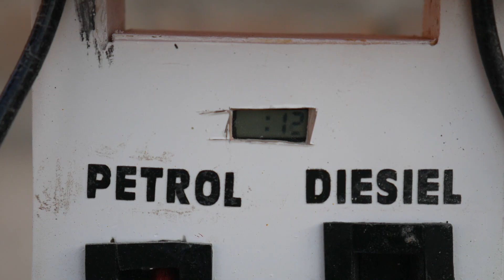diy tractor wodden loading science project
Enjoye diy tractor wodden loading science project.

mini tractor lemon loading
science project
santroyce
school science project water pump
diy tractor